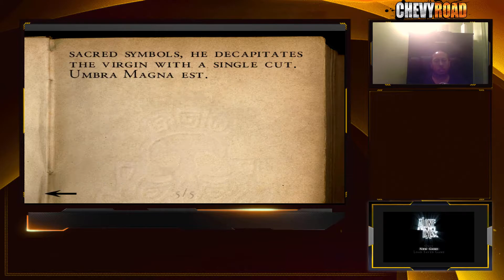Alone In The Dark The New Nightmare Episode 1: Chevy Road Let's Play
Challenge: Win some online matches or beat the game on hardest difficulty
Check Chevy Road on Twitch. Check out Chevy Road Gaming Channel on Facebook. Love you.